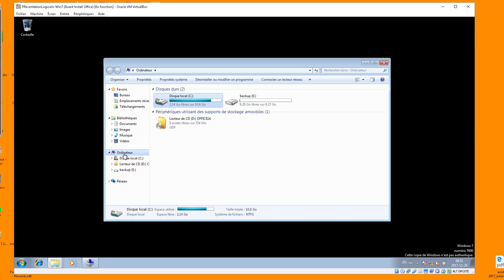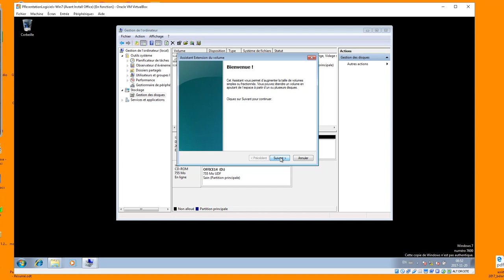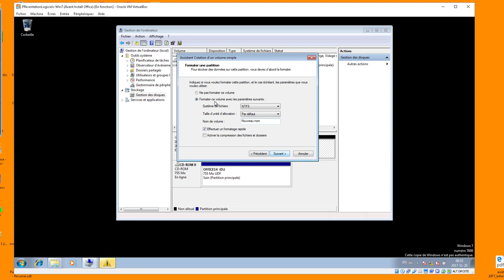Étendre ou réduire un volume simple sous Windows (7, 8, ou 10)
Démonstration de la réduction ou de l'augmentation des volumes simples sous Windows 7, 8, 8.1 ou 10.